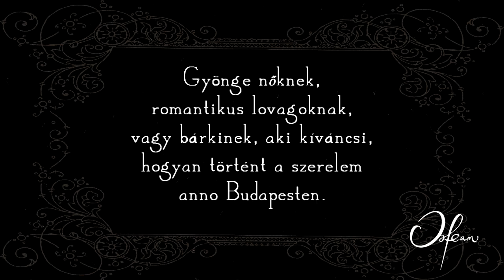Kállai-Kiss Zsófia - Tíz után [Live at Orfeum]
Járási László & Kállai-Kiss Zsófia
Rejtély - Ez a szív egy nagy titok
Orfeum Club / Budapest

ZENEKAR
Kottler Ákos (dobok)
Kovács Tamás (gitár)
Magán Olivér (zongora)
Péterfi Attila (basszusgitár)

Recorded by Ivan Aigner

We do not own the rigths of the original song.